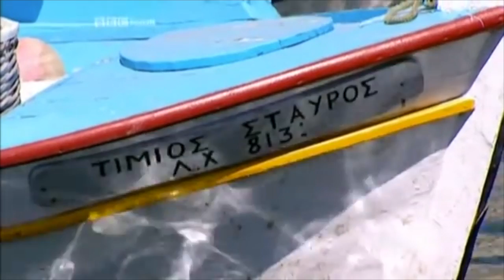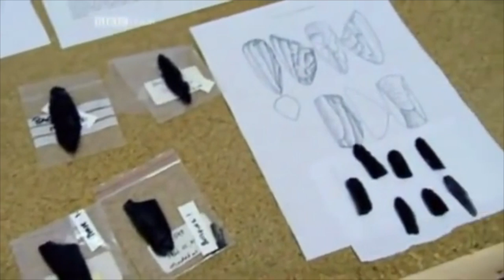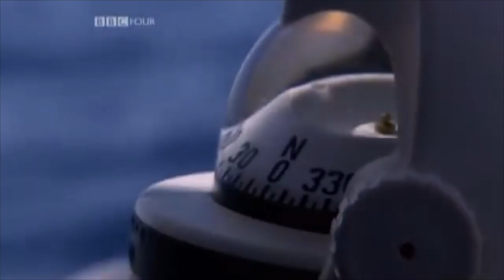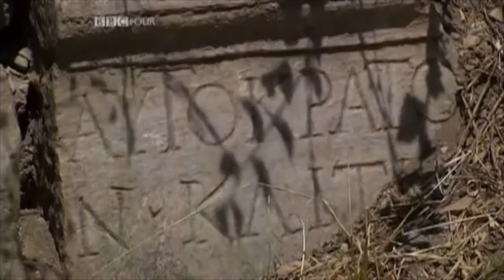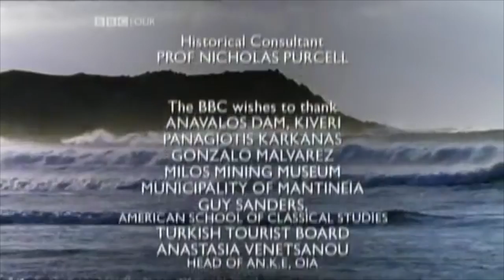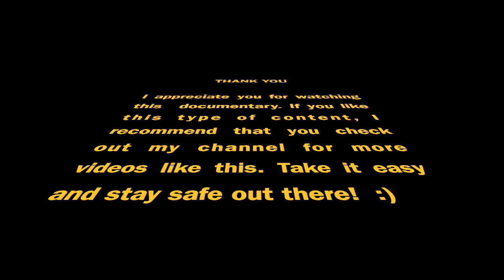Journeys from the Centre of the Earth: Water - BBC Documentary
Dr Iain Stewart takes us on a tour of the Mediterranean to tell the story of man's 10,000-year battle with water.

Because water is so crucial to us, the really successful ancient civilisations were the ones which learned how best to exploit it. But whether they controlled the water or the water controlled them was all down to the rocks beneath their feet.

From the catastrophic flooding of our Stone Age ancestors' hunting grounds at the Black Sea to the fall of the Roman Empire, water played a crucial role. Stewart reveals how, even today, we ignore the power of water at our peril. His whistle-stop tour takes in many popular and seemingly familiar tourist destinations in Greece, Spain and Turkey, but he provides a unique geologist's insight which cannot be found in the guide books.